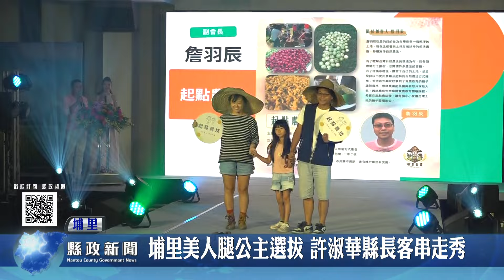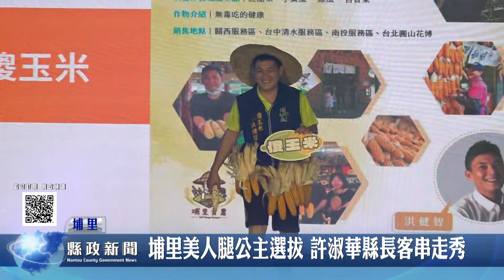埔里美人腿公主選拔 許淑華縣長客串走秀｜南投縣政新聞 2024.09.21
埔里美人腿公主選拔921登場！南投縣長許淑華、立委馬文君等人客串走秀，為活動代言，並有102位佳麗報名參賽，第一名可獲30萬元獎金。許縣長指出，茭白筍俗稱「美人腿」，2006年舉辦第一屆美人腿公主選拔，已辦理13屆，後來因為疫情停辦四年，今年重新登場「尋找2024茭點女神」，並將為農產品代言。